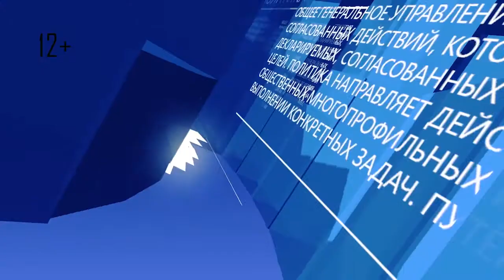Простые вопросы - 28. Член-корреспондент РАО М.Богуславский о современном образовании